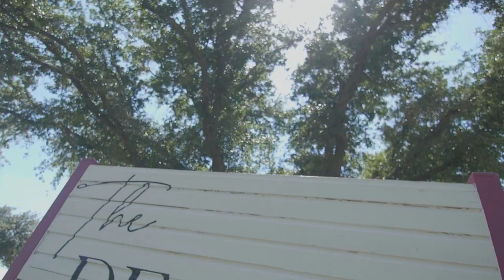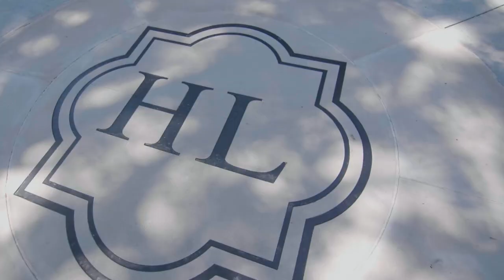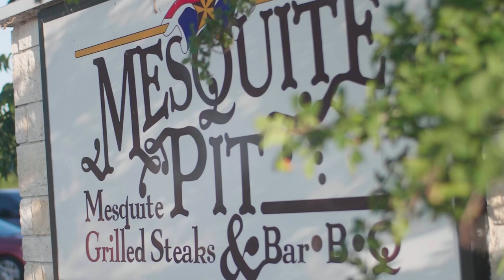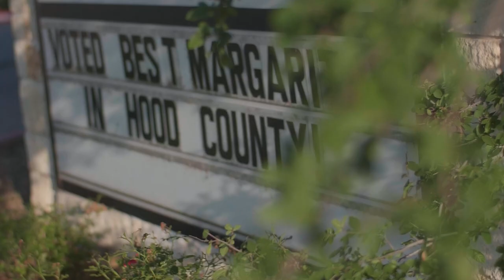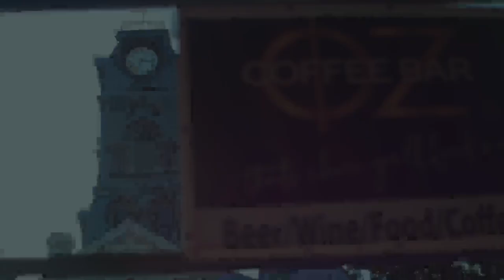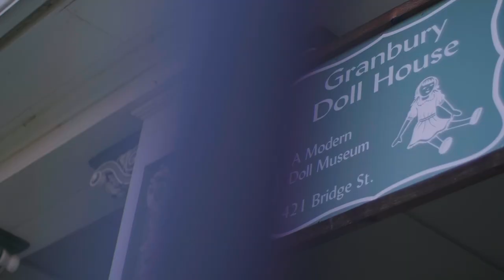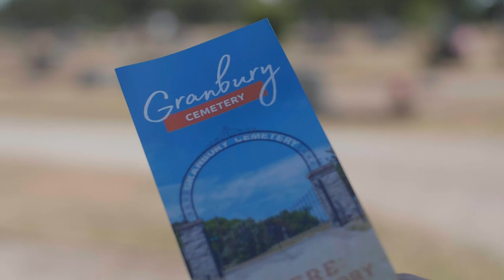Best Historic Small Town | Granbury, TX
Count ‘em! Granbury, TX, was named “Best Historic Small Town in America” three years in a row! As the most historic town in the nation, there are a variety of attractions, entertainment and history that lives in Granbury. @visitgranbury1957 VisitGranbury GranburyTX @GranburyTv

For starters, discover a new Granbury at Hotel Lucy. From luxury suites and modern amenities, daily happy hours and a resort-style pool, Hotel Lucy roles out the red carpet for every single guest upon arrival.

To eat, choose anything from spuds, barbecue, and seafood at Mesquite Pit Steaks and Bar B Q. The lakefront restaurant was also voted “Best Margarita in Hood County!”

A new attraction to Granbury is Captain Kirk’s Tiki Cruises. The 1.5-hour boat expedition provides guests a scenic tour of Lake Granbury from a different vantage point.
Bonus: the boat docks in and out of Mesquite Pit.

End the night at Warren’s Backyard, a Texas music venue with an outdoor stage, patio, picnic seating and a farmhouse bar that serves up the official drink of Granbury, 2-Shots Fired.

Every morning should start at Oz Coffee Bar, a ‘Wizard of Oz’ themed coffee shop that’s famous for their Wicked BLT.

Lastly, get to know Granbury’s folklore by visiting one of their many historic sites and museums, including the Last Mile Cemetery Tour. Although famous outlaw Jesse James grave rests in Granbury, it is said, his remains may not.

Take a trip to Granbury, where history lives forever!

To visit the places YOLO TX show featured here are the links to their website & social media. Also, make sure to tell us about your visit to Granbury:

GRANBURY MESQUITE PIT BBQ
Address: 919 East Pearl St., Granbury, TX

//ABOUT//
YOLO TX is a 30-minute Travel & Lifestyle Television show, airing 35 times across Texas every weekend (Saturday or Sunday), highlighting topics of interest to Texans. YOLO TX is hosted by Aerin "A.C." Carreno, Ariel Tawil, Valerie Aguayo and Jay B. Sauceda. Join our YOLO TX team each week as we visit the sights and sounds, events, fairs, festivals, unique cities and towns, restaurants, museums, attractions and seasonal happenings at any given time of the year across Texas and beyond.